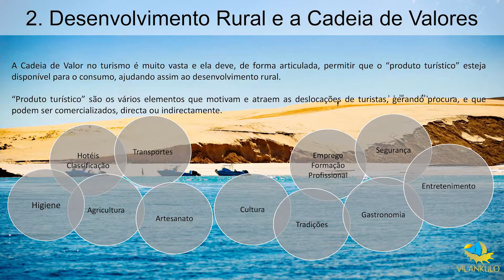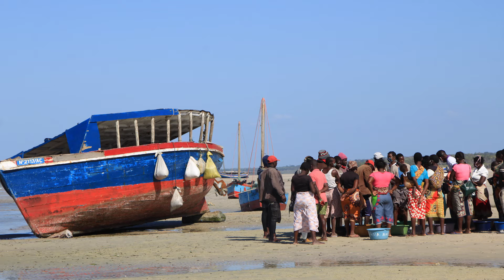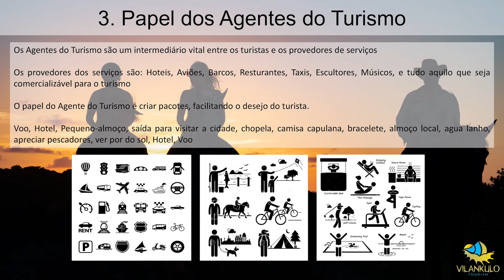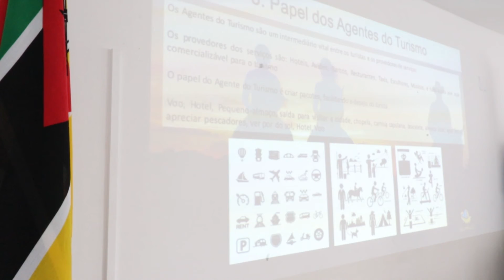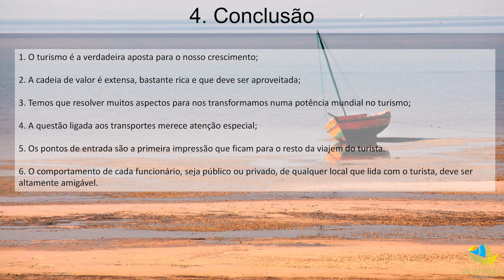Turismo, Desenvolvimento Rural e a Cadeia de Valores - Yassin Amuji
Na Semana Mundial do Turismo, Yassin Amuji fez uma palestra, com o tema Turismo, Desenvolvimento Rural e o Papel dos Agentes do Turismo na Cadeia de Valores.

Nesta apresentação, Amuji apresentou inúmeras oportunidades de negócios que fomentam a cadeia de valores do turismo.